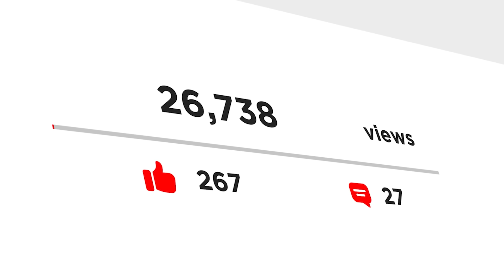Palantir Co-Founder: It's Worse Than You Think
If you’re trying to make sense of AI, this is a complete breakdown of the entire industry. I built the course I wish I had when I started

America’s top science advisor just explained why winning the AI race isn’t optional — and why the real risk isn’t “AI going too far,” but the U.S. not adopting it fast enough. In this video, he breaks down the White House AI action plan, the battle with China over AI infrastructure and data, and what it all means for workers, students, and the future of national security. If you care about where AI is really heading (beyond hype and headlines), this is one you can’t skip.

• Why the U.S. views AI dominance as a national security priority
• The three-part strategy: innovation, infrastructure, and exporting the American AI stack
• How AI will reshape jobs — and why adoption, not replacement, is the real story
• Why China’s forced AI rollout versus America’s voluntary adoption could decide who wins
• How education, smart regulation, and fast adoption will determine long-term leadership

This breakdown dives into how the U.S. plans to lead the AI race through breakthrough research, massive AI infrastructure, and pushing an American AI stack to allies instead of letting Chinese systems become the default. We explore why energy, data centers, and power grids are now just as critical as chips, and how AI adoption in healthcare, finance, education, and industry becomes a form of geopolitical leverage. You’ll also see why Michael argues that widespread AI adoption by American workers, students, and government is the true metric of “winning,” and how fears about job loss can actually slow the very adoption that creates new opportunities. If you want to understand the real stakes of AI — from jobs and policy to global power — this video connects all the dots.